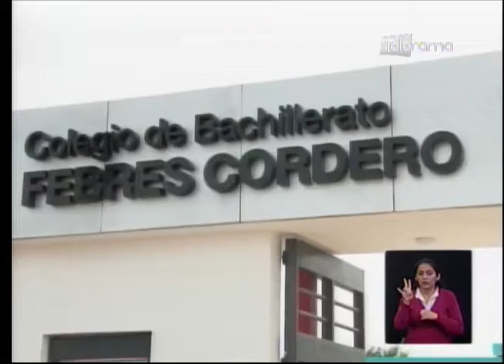Gobierno implementa bachillerato técnico productivo